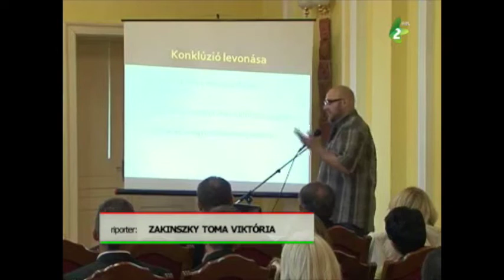Napjaink (VRTV) - Területfejlesztési és gazdaságélénkítő stratégia, Wekerle-terv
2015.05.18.